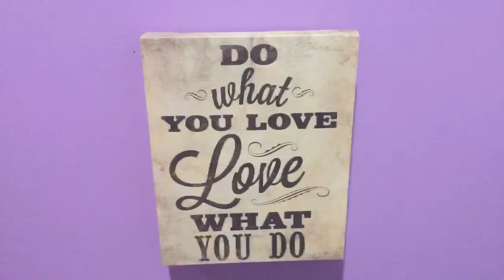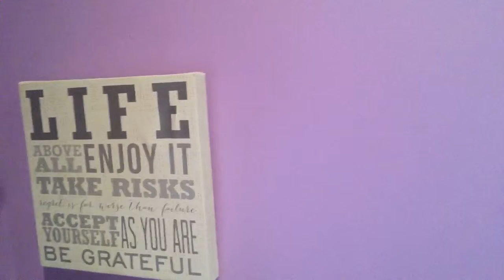SORRY FOR NO POSTS, BUT THE GOOD NEWS IS…?